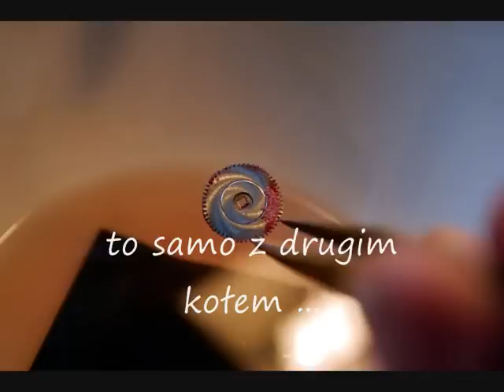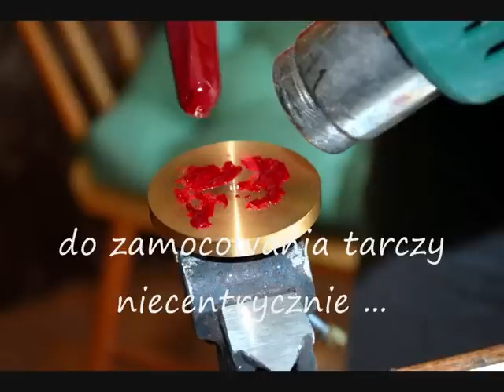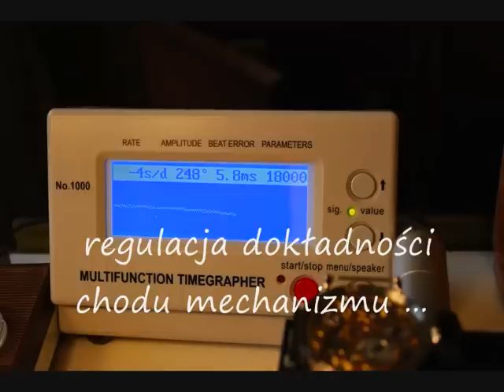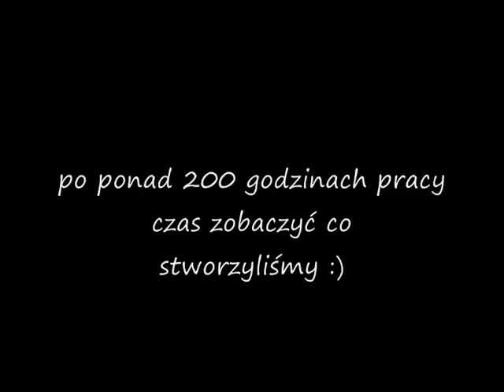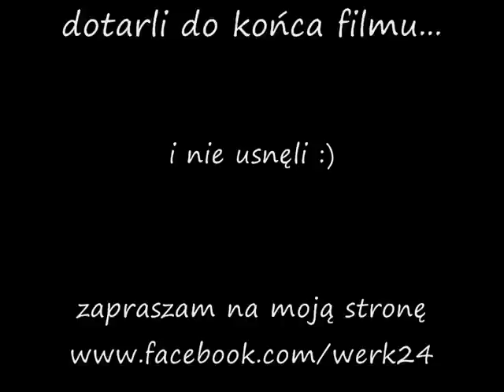hand modyfied swiss movement UNITAS ETA 6498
This is a short video showing how I've created watch based on typical unitas eta 6498 movement.